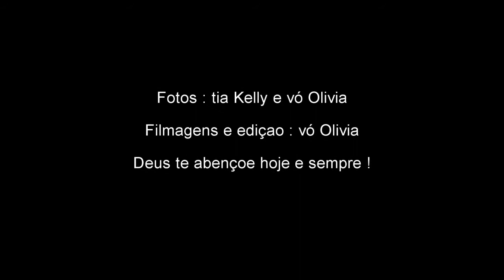Oitavo Aniversário do Edu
celebrando o oitavo aniversário de meu neto Edu em família,